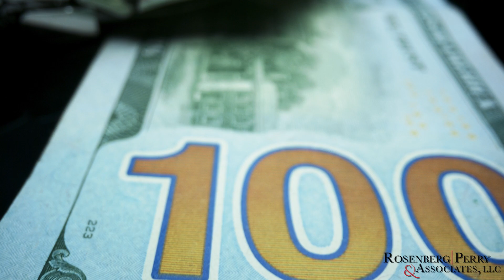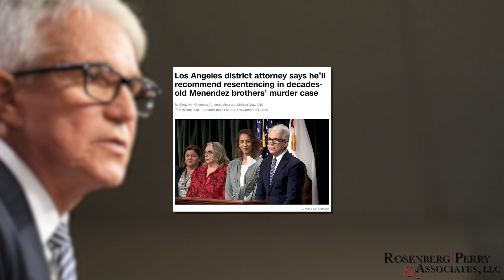Are The Menendez Brothers REALLY Getting Out Of Prison?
Have you heard of the Menendez Brothers? They are two killers who have recently had another spotlight due to a Netflix show, and now it looks like they might be getting an appeal. What does this mean? Is this something that could actually happen? Watch now to find out more!

Daniel M. Rosenberg, Esquire
CERTIFIED BY THE SUPREME COURT OF NEW JERSEY AS A CRIMINAL TRIAL ATTORNEY
ROSENBERG | PERRY & ASSOCIATES, LLC
9 Garden Street
Mount Holly, New Jersey 08060